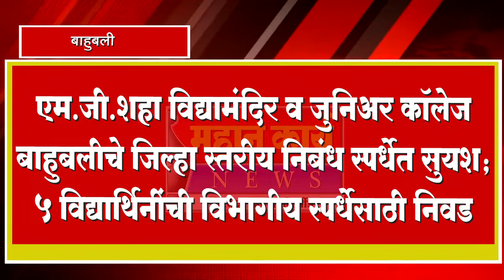एम.जी.शहा विद्यामंदिर व जुनिअर कॉलेज बाहुबलीचे जिल्हा स्तरीय निबंध स्पर्धेत सुयश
एम.जी.शहा विद्यामंदिर व जुनिअर कॉलेज बाहुबलीचे जिल्हा स्तरीय निबंध स्पर्धेत सुयश; 5 विद्यार्थिनींची विभागीय स्पर्धेसाठी निवड